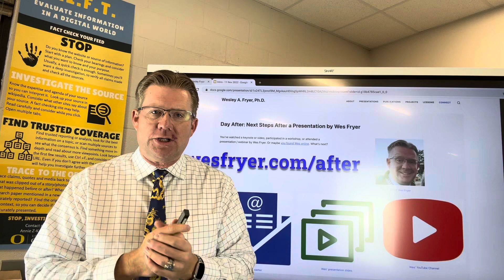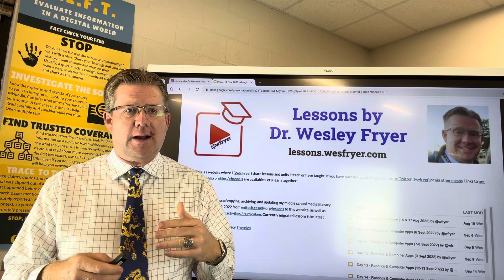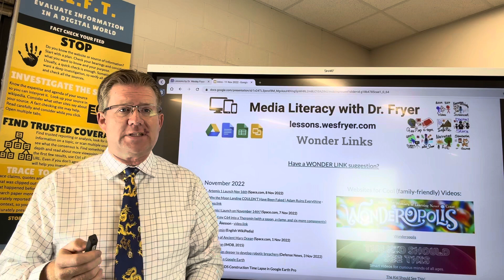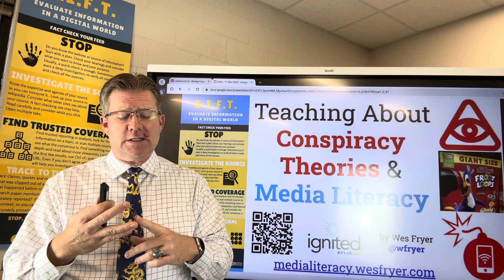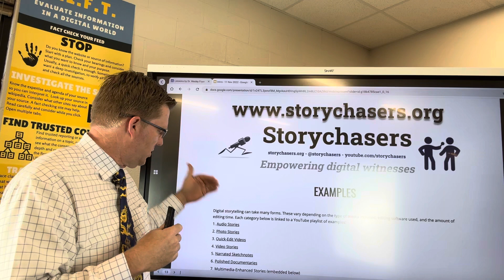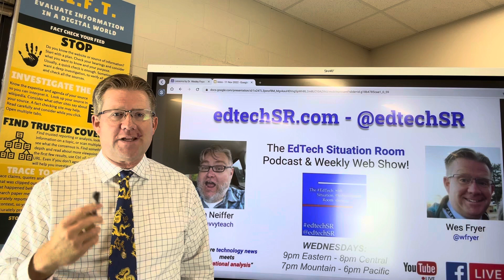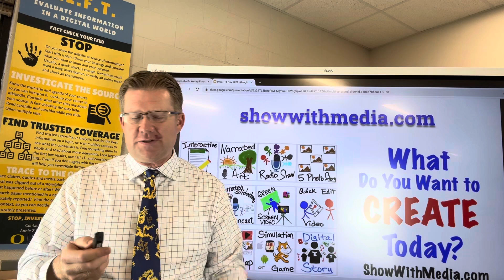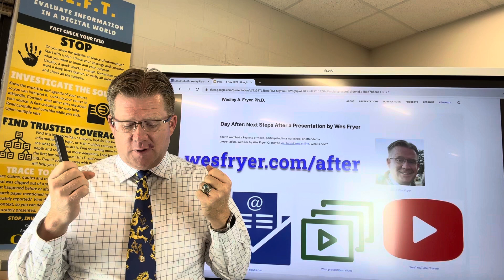Introducing Dr. Wesley Fryer (Nov 2022)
An updated introductory video about me, Wesley Fryer, ￼ recorded on November 11, 2022.